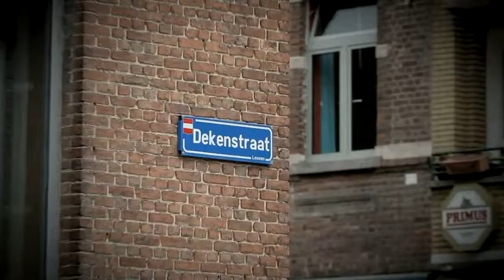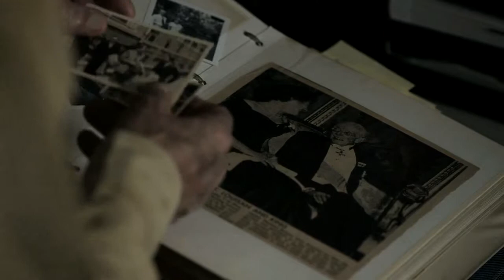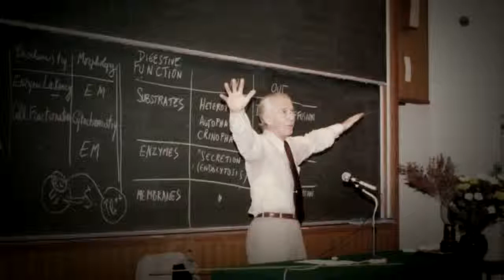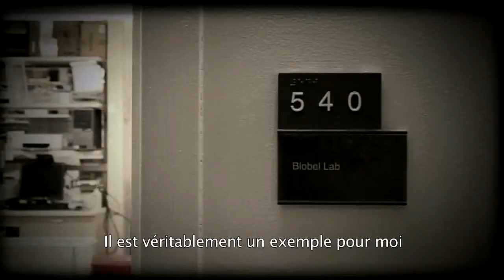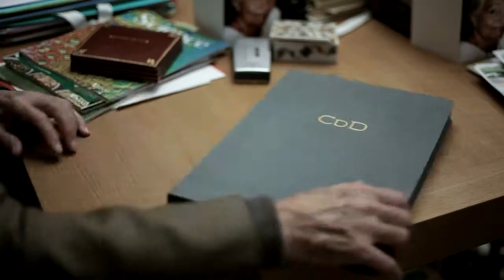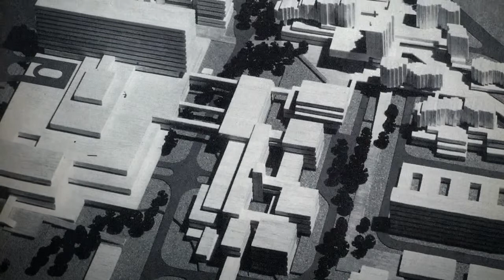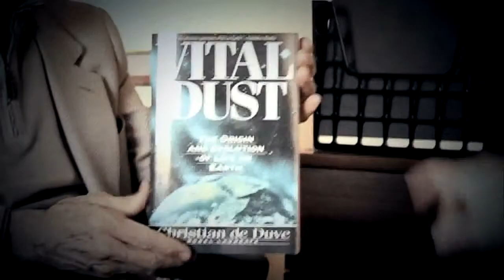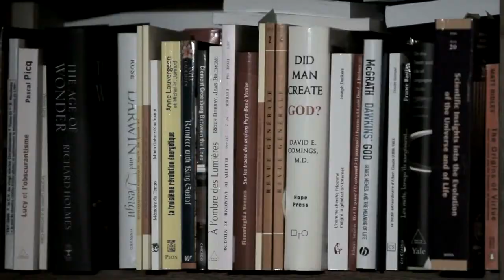Portrait de Nobel - Christian de Duve (film de 2012)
Portrait réalisé par Aurélie Wijnants (éloges productions) en 2012